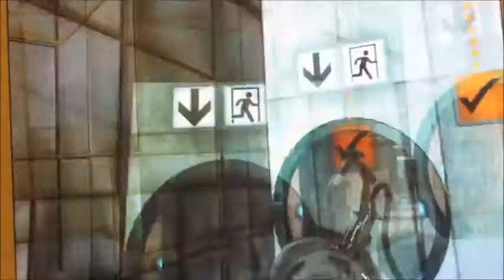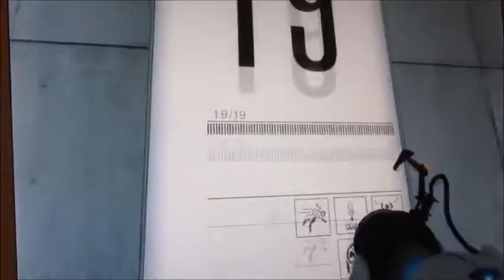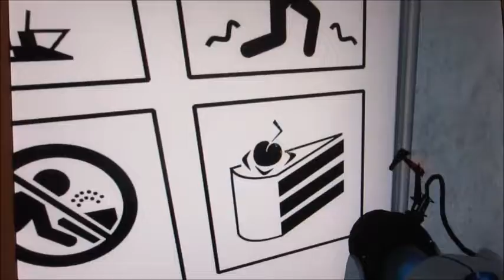THE CAKE ...IS A LIE??? portal #8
In this episode... I FIND THE CAKE!!! But, SPOILER!!! It is a lie. Also, I finally managed to keep track of how many videos of the game I have done, and re-watching it, I saw THE SQUIRREL. Blink, and you'll miss it! And finally, this is the first video with my new intro!!! ENJOY!!!